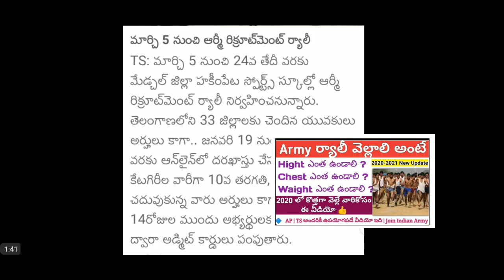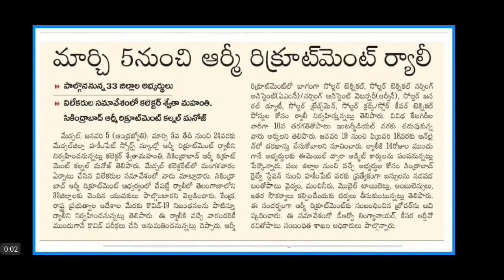Army Recruitment Rally March 05 to 24| Hakkimpet Army Rally | 33 District వారు వెళ్ళవచ్చు|Pavan jobs